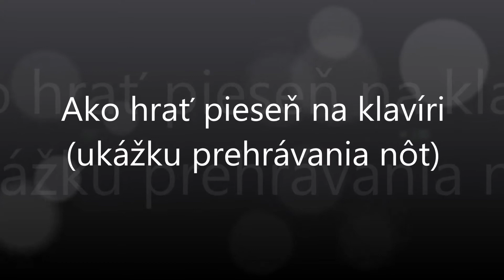Keď som bola maličká | Notissimo.sk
Ako hrať Keď som bola maličká - ukážka prehrávania nôt na portáli Notissimo.sk.